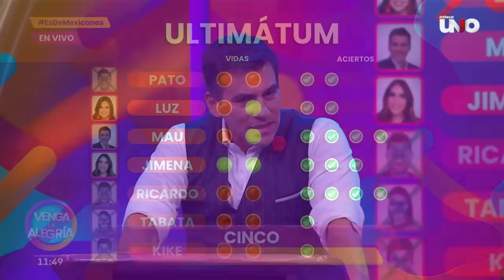¿Estrategia o conocimiento para ganar el Ultimátum? | Venga La Alegría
El intenso Ultimátum pone a los conductores de nervios pero... Qué es lo que realmente los hace ganar ¿La estrategia bien planeada o sus conocimientos?